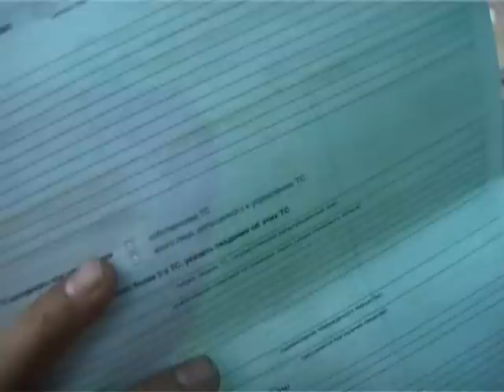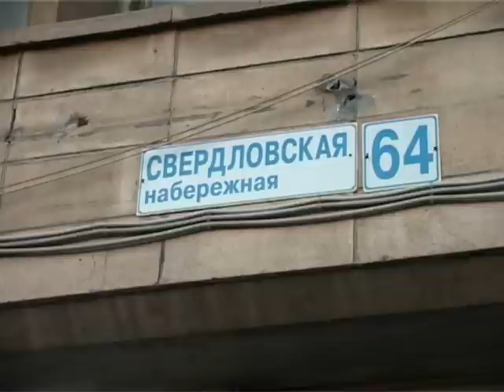ДТП наезд на собаку и 4 авто